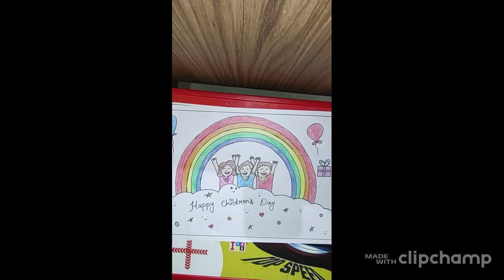how to draw childrens day drawings || art and craft || childrens day special drawing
happy childrens day# childrens day special drawing easy and simple#
childrens drawing# easy art and craft# childrens day drawing with rainbow colours # easy drawings for kids# childrens drawing with pencils and colours # how to draw and colour childrens day # ideas for drawing and colourings # how to make arts and crafts # aditya vlog # in this video we learn how to make and colour#